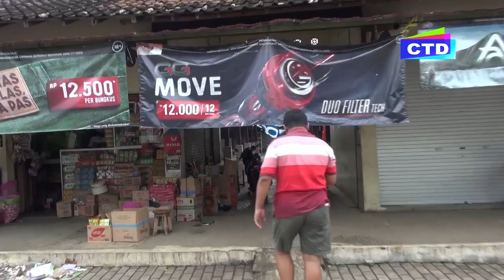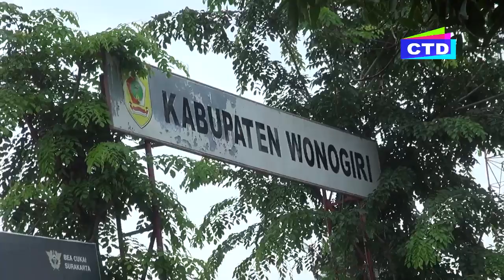PASAR KLITIK || KISMANTORO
Alamat: Klitik, Miri, Kismantoro, Kabupaten Wonogiri, Jawa Tengah 57696